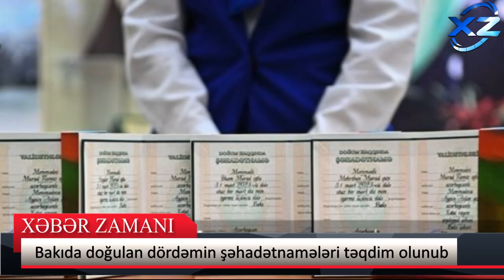“7 il sonra dünyaya gəliblər” - Adları ilə məşhurlaşan dördəmin anası danışdı